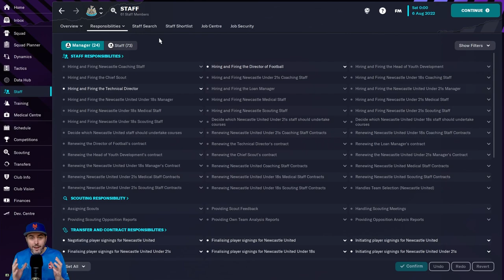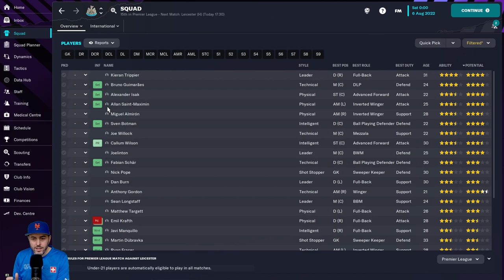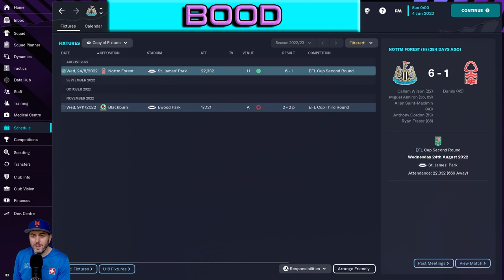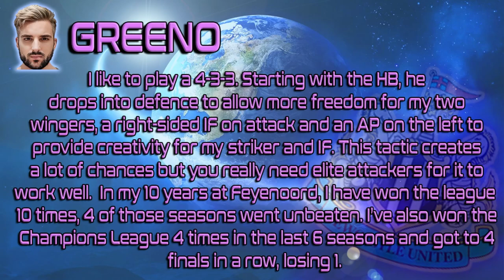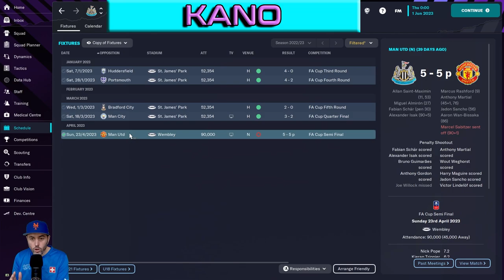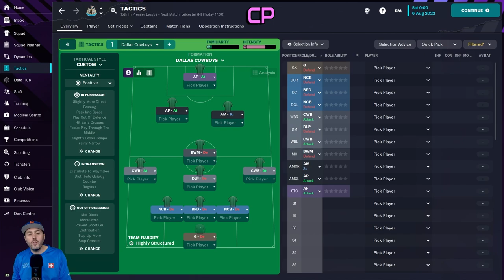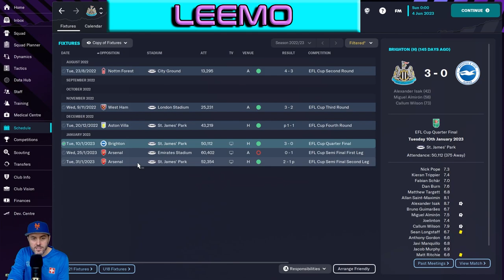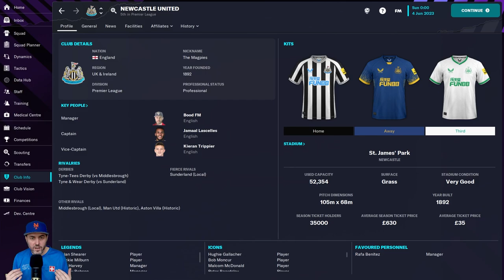FM23 - Bood's Favourite Tactic VS The World - Football Manager 2023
Hello and welcome to Bood's Favourite Tactic VS The World. In this video my 4-3-3 goes up against 5 other tactics in a one season simulation with Newcastle United. Can Greeno, Kano, Pagey, CP and Leemo's number one tactic topple mine? Can any of us replicate Newcastle's amazing season? All the tactics are available for download. Thank you for checking out my new FM23 video, I hope you enjoy it.